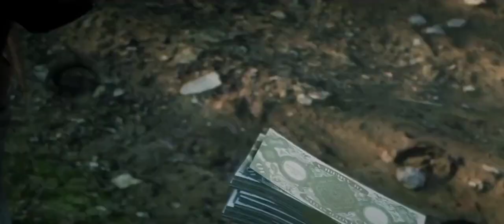Arthur says goodbye to Tilly and Jack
Note : The dialogue or actions in this scene is rewritten and edited